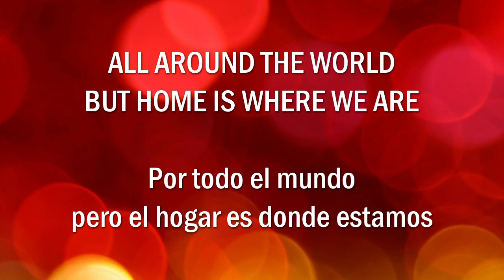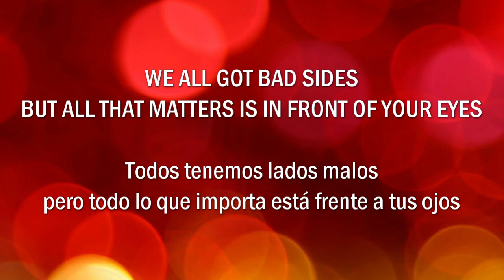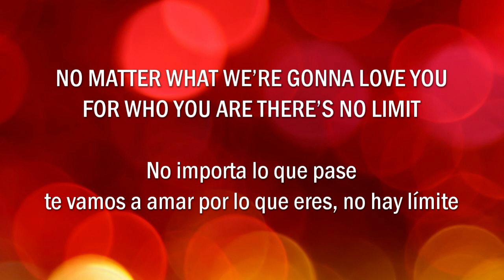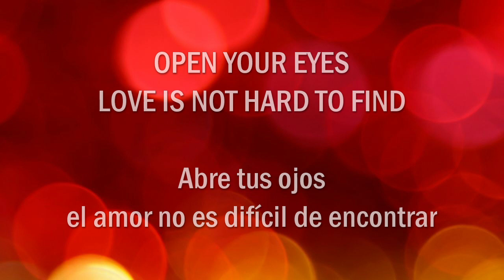Love Is Not Hard To Find - YENDRY - English Lyrics Letra Español - Hotel Transylvania: Transformania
LYRICS:

[VERSE 1]
THAT’S WHAT YOU NEEDED
PEOPLE YOU LOVE TO BE THERE TO SUPPORT AND BELIEVE IN
SEE, THE BEST PART IS WHEN YOU REALIZE YOU’RE NOT SCARED TO FIND
TO FIND THE GOOD INSIDE
DON’T LET YOU FEARS GUIDE YOUR FEELINGS

[PRE-CHORUS]
WE ALL GOT BAD SIDES
BUT ALL THAT MATTERS IS IN FRONT OF YOUR EYES
LOVE IS NOT HARD TO FIND
IF WE BELIEVE IN US

[CHORUS]
AS HARD AS IT CAN BE
REMEMBER BY YOUR SIDE YOU GOT A FAMILY
WE’RE GONNA LOVE YOU FOR WHO YOU ARЕ THERE’S NO LIMIT
OPEN YOUR ЕYES, LOVE IS NOT HARD TO FIND

[VERSE 2]
ALL AROUND THE WORLD BUT HOME IS WHERE WE ARE
SABES QUE EN TU CASA PUEDES CONFIAR
WE ALWAYS BELIEVED IN MAGIC
JUNTOS TODO SE PUEDE
SO YOU JUST SMILE, WE'LL BE FINE
IT’S ALWAYS THE HARDEST TO SAY GOODBYE

[CHORUS]
REMEMBER BY YOUR SIDE YOU’VE GOT A FAMILY
WE’RE GONNA LOVE YOU FOR WHO YOU ARE THERE’S NO LIMIT
OPEN YOUR EYES, LOVE IS NOT HARD TO FIND

[BRIDGE]
ESTA CASA TE ESPERA
PARA AMARTE SIN FRONTERAS

LETRA EN ESPAÑOL:

[Verso 1]
Eso es lo que necesitabas
gente que amas que estén allí para apoyarte y creer en ti
Ves, la mejor parte es cuando te das cuenta de que no tienes miedo de encontrar
Encontrar lo bueno dentro
No dejes que tus miedos guíen tus sentimientos

[Pre-Chorus]
Todos tenemos lados malos
Pero todo lo que importa está frente a tus ojos
El amor no es difícil de encontrar
Si creemos en nosotros

[Estribillo]
Por muy difícil que sea
Recuerda que a tu lado tienes una familia
No importa lo que pase
te vamos a amar por lo que eres, no hay límite
Abre tus ojos, el amor no es difícil de encontrar

[Verso 2]
Por todo el mundo,
pero el hogar es donde estamos
Siempre hemos creído en la magia
Sólo sonríe, todo estará bien
Siempre lo más difícil es decir adiós

💖Comment "I love it" if you're reading this and listening to this song!